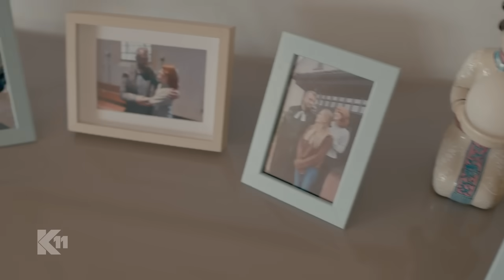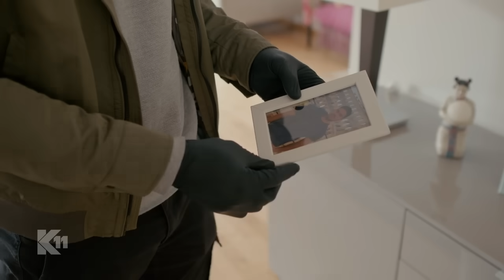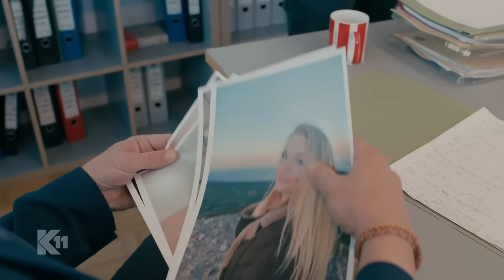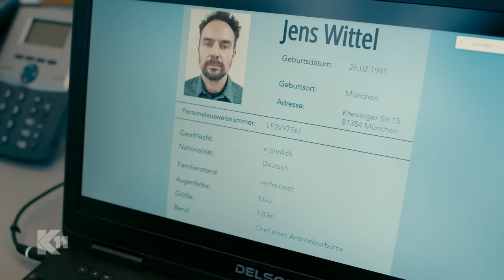"Das kann kein Unfall sein!": Dani & Tim stoßen auf Doppelleben!| 1/2 | K11 - Die neuen Fälle |Sat.1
Eine Pastorentochter wird nach einem Sturz von ihrem Balkon tot aufgefunden. Alles deutet auf einen Selbstmord hin, doch Daniela Stamm und Tim Stammberger stoßen auf ein geheimes Doppelleben des Opfers.